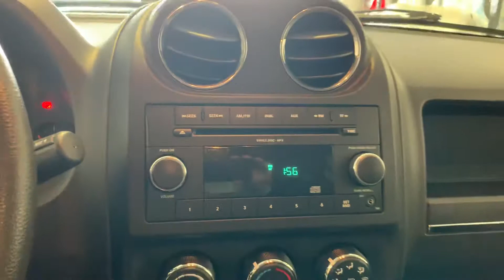2011 Jeep Compass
Nouvel arrivage